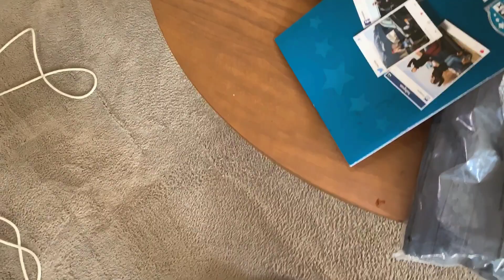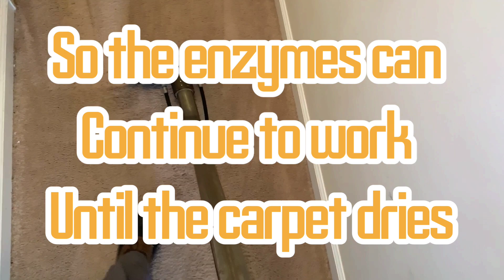Pet stains/32 year old host crb/ extended workhorse vacuuming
Carpet cleaning#small business#motivational#extended workhorse vacuuming# greatness#sanitation#better life
⭐️⭐️⭐️⭐️⭐️reviews
⭐️⭐️⭐️⭐️⭐️performance